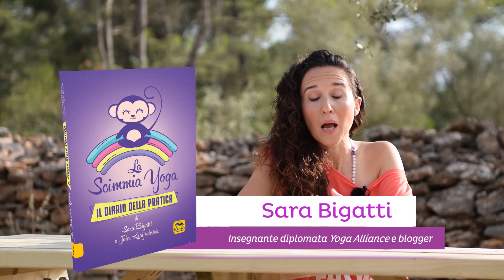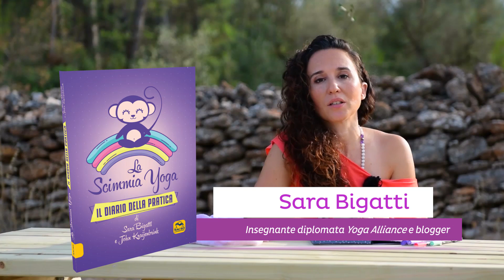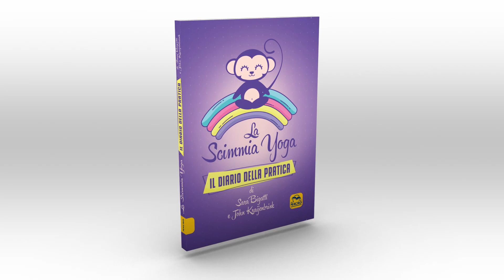Il Diario della Pratica Yoga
Ti presento il nuovo Diario della Pratica

UN ANNO ALL’INSEGNA DELLO YOGA E DELLA SERENITÀ.
RENDI LO YOGA UNA PRATICA QUOTIDIANA
CON IL TUO PERSONALISSIMO DIARIO DELLA PRATICA.

Attraverso un viaggio lungo 13 cicli, e un anno solare ti guiderò in un percorso di pratica, meditazione e introspezione.

Proponendoti asana, meditazioni, spunti musicali e momenti di art therapy. Da consacrare al tuo benessere e alla ricerca di sé.

CON QUESTO DIARIO DELLA PRATICA PUOI:
Iniziare il tuo cammino con lo yoga in maniera consapevole
Imparare a meditare
Mantenerti in forma
Avvicinarti a una tradizione antica e potentissima
OGNI CICLO, COMPOSTO DA 4 SETTIMANE, HA UN TEMA PRINCIPALE E UNA POSIZIONE YOGA

CORSI DI YOGA